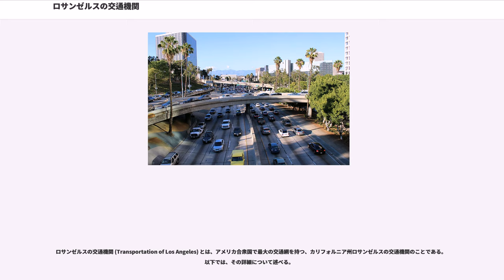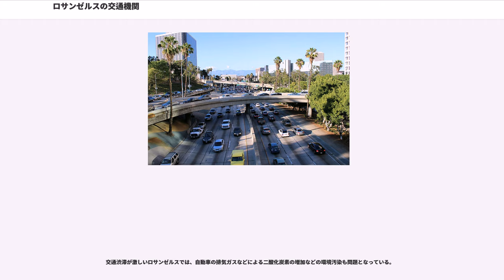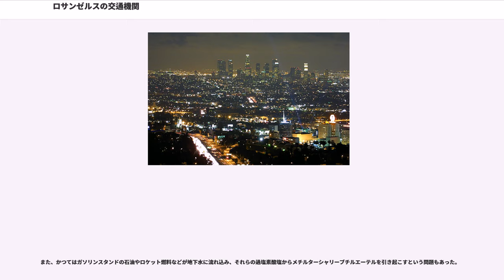ロサンゼルスの交通機関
ロサンゼルスの交通機関 (Transportation of Los Angeles) とは、アメリカ合衆国で最大の交通網を持つ、カリフォルニア州ロサンゼルスの交通機関のことである。以下では、その詳細について述べる。

ロサンゼルスは、全米のみならず世界でも最大級の交通網を持つ。特に、自動車社会アメリカの中でも、州間高速道路やカリフォルニア州道をはじめとした高速道路網、都市圏内や都市間のバス路線は優れている。

また、航空交通においては、全米有数の大空港でありアメリカ合衆国太平洋岸の空の玄関口となっているのみならず、太平洋路線と南米路線をつなぐ役割をも果たしているロサンゼルス国際空港を前面に抱えている。

しかしその一方で、ロサンゼルス大都市圏内における鉄道による交通網はパシフィック電鉄などを1960年ごろまでに全廃してしまったため、1980年代までほとんど未発達で、アメリカ合衆国内の他の主要都市に後れを取り、路面電車やトロリーバスが市内交通の中心である同じ州内のサンフランシスコとは対照的であった。しかし、1990年代からライトレール・地下鉄や近郊列車の整備が進められている。

そのようなことから、アメリカのハブ都市のひとつへと発展した。

世界でも有数の、優れた自動車網を持つロサンゼルスは、州間高速道路（インターステートハイウェイ）やカリフォルニア州道などのフリーウェイ（アメリカの高速道路）などが非常に多く、また他都市への移動も優れている。

ロサンゼルスの一般道路は、主要な幹線道路などを除いて、ほぼすべてが直線なレイアウトとなっている。繁華街などの通りは、そのレイアウトで東西と南北に通りが並んでいて、非常に分かりやすく行き来しやすいようになっている。

しかしその一方、一方通行が非常に多いのもロサンゼルスの一般道路の特徴であり、それらのことで混乱する観光客もいる。また、フリーウェイなどの高架道路の周辺の通りは行き止まりが多いので、注意が必要である。

グレイハウンドやアムトラックなどが都市間を結ぶ長距離バスを走らせている。

ロサンゼルス市およびその周辺には自家用車を持たない住民も多く、バスがその人たちの域内の主要な移動手段となっている。メトロバスが市街地部分を網の目のように走っているほか、ロサンゼルス市はと呼ばれるバスを運行し、ロサンゼルス市周辺の自治体も運行する多くのバス路線をロサンゼルス市内に乗り入れさせているなど、バス網は非常に充実している。

ロサンゼルスのダウンタウンにはユニオン駅があり、アムトラックの長距離列車とメトロリンクの通勤列車がこの駅から発車している。

1990年代から交通事情の改善のためにロサンゼルス郡都市圏交通局が運行する地下鉄やライトレールの整備が進められている。

ロサンゼルスは全米でも有数の大空港であるロサンゼルス国際空港 (Los Angeles International Airport) を前面に抱えている。地元では、IATA空港コードでLAXとも呼ばれている。9つのターミナルビルと4本の滑走路を有するこの空港はロサンゼルス都市圏のみならず、アメリカ合衆国太平洋岸の空の玄関口となっている。また、アジア系航空会社と南米系航空会社が多数乗り入れており、太平洋路線と南米路線をつなぐ役割も果たしている。

同空港における2003年度の航空機の離着陸数は622,378回、また、同年度の旅客数は、550,000,00人である。

また、ロサンゼルス国際空港以外にも、周辺にはジョン・ウェイン空港やロングビーチ空港、バーバング空港などがあり、発着便数の多いロサンゼルス国際空港を補助する役割を果たしている。

そうした優れた交通網を持つ一方、ラッシュアワーによる交通渋滞、特に高速道路でのラッシュアワーによる交通渋滞が大きな問題となっている。交通渋滞は、通勤時間帯の午前7時から9時と、移動が多い時間帯の午後3時、帰宅ラッシュ時間帯の午後7時が特にひどい。

また、あるデータでは、ロサンゼルスへの一般旅行者は1人あたり交通渋滞によって97時間の遅れをとっているという調査の結果も出ている。アメリカ人口統計局も、ロサンゼルスは全米で9番目に、移動時間がかかる都市としている。

2名あるいは3名以上の場合は、乗り合いレーンなどを使用することができ、渋滞を回避することができるが、自動車量の減少には遠く及ばない。渋滞の解消のため、近年は地下鉄やバス、タクシーなどの整備も...